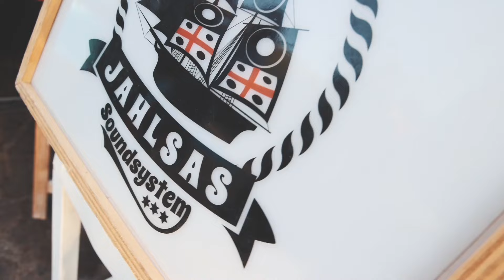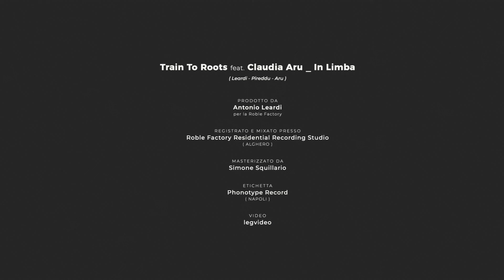TRAIN TO ROOTS Feat. CLAUDIA ARU - In Limba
“IN LIMBA”, terzo singolo per i TRAIN TO ROOTS feat CLAUDIA ARU, in uscita con Phonotype Record!

Dopo “Gaza” brano in cui la band sarda dice ciò che va detto riguardo al genocidio dei palestinesi, e dopo “Sardinia”, testo in cui la voce di Simone “Bujumannu” Pireddu ci invita a scoprire l’altra faccia della medaglia di una estate sulle bianche spiagge della Sardegna, fatta di italianissimi abusi perpetrati ai danni dell’Isola, arriva “IN LIMBA” che, impreziosito dal featuring con Claudia Aru, con leggerezza calviniana ci racconta quanto sia bello ed efficace esprimersi in lingua sarda, e quanto l’unicità della sua cultura renda speciale quest’Isola.

(Leardi - Pireddu - Bolelli - Aru)

Prodotta da Antonio Leardi per @RobleFactoryStudio
Registrata,mixata e masterizzata presso il Roble Factory Residential Resording Studio di Alghero.

Video di @Massimo Legvideo Torino

Etichetta : @PHONOTYPERECORD

Ufficio Stampa : RunIt